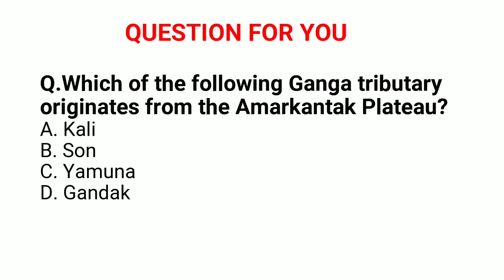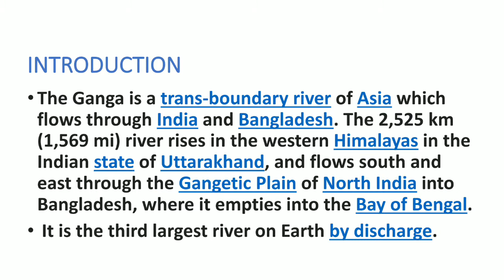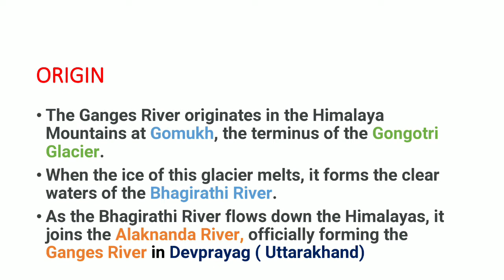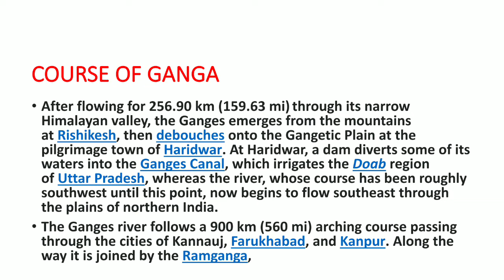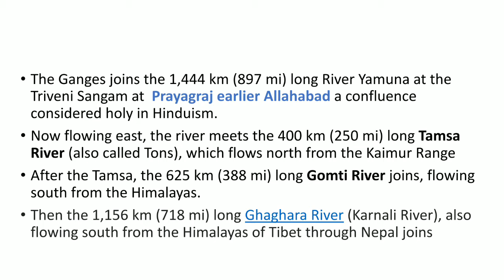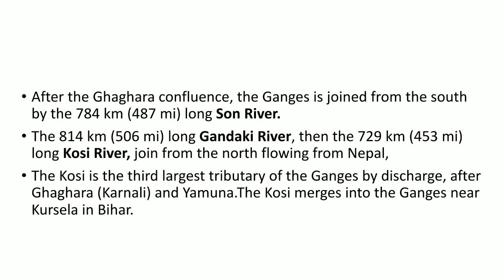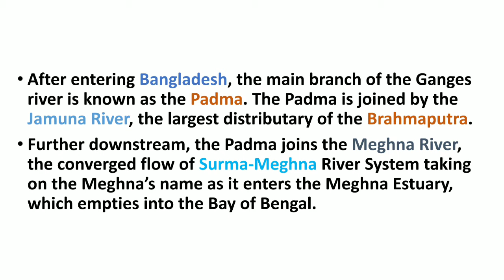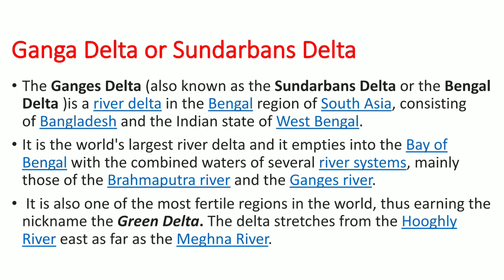The River Ganga Part 1|| Ganga River System ||Daily Affairs